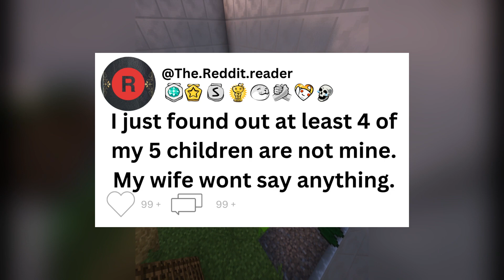I just found out at least 4 of my 5 children are not mine. My wife won't say anything.